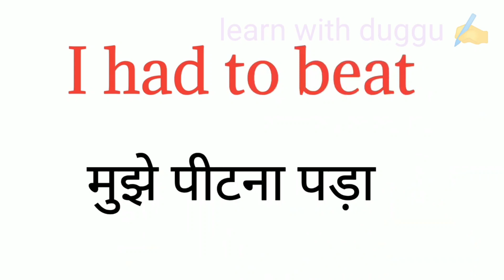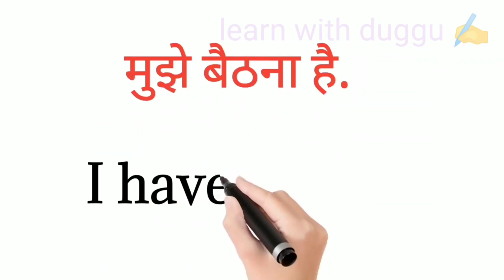रोज बोलने जाने वाले इंग्लिश🗣️ बोलना सीखो / spoken English for beginners/ english to Hindi 📝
in this video daily use English speaking sentences / spoken English practice/ hindi to english short sentences/ do practice watch this video /

English speaking
English speaking course day
short sentences for daily use
short sentences spoken english
short sentences shorts
English speaking
short sentences
short sentences English
रोज बोले जाने वाले इंग्लिश वर्ड
short sentences to learn English

रोज बोले जाने वाले इंग्लिश शब्द
रोज बोले जाने वाले अंग्रेजी शब्द
रोज बोले जाने वाले अंग्रेजी वाक्य daily use hindi to english sentences